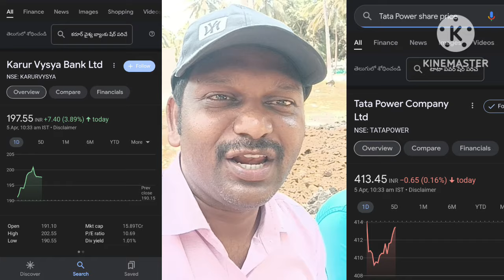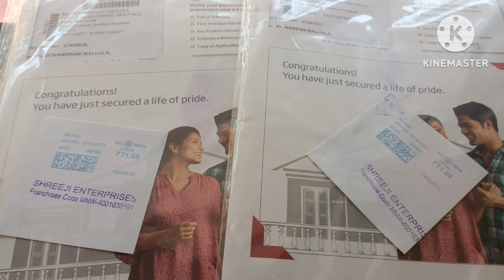మా అమ్మాయి బర్త్డేకి నేను కొనిచ్చిన గిఫ్ట్